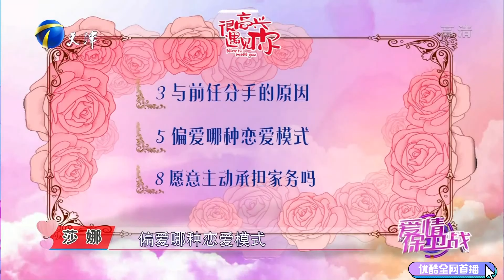愛情保衛戰 第91期：特別節目之《很高興遇見妳》八位女生現場開啓尋愛之旅丨Love defense war EP91 FULL 20220803